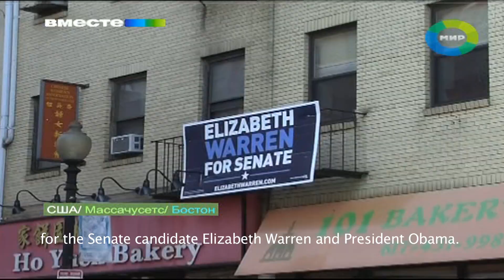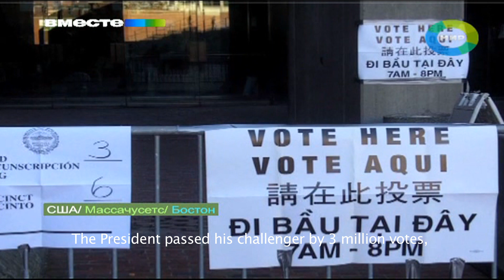US election result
This report for Russian "MIR" Channel is about results of the US Presidential election in 2012.